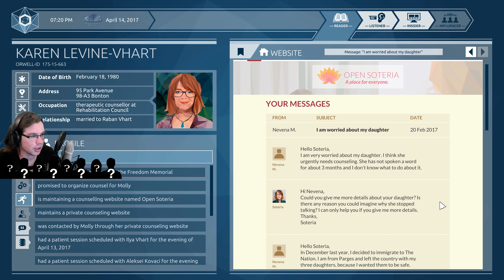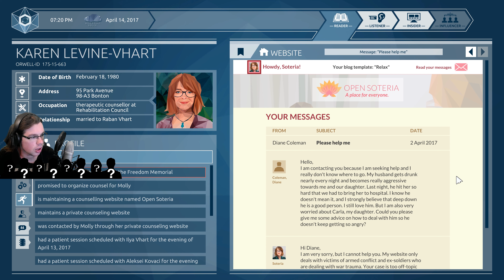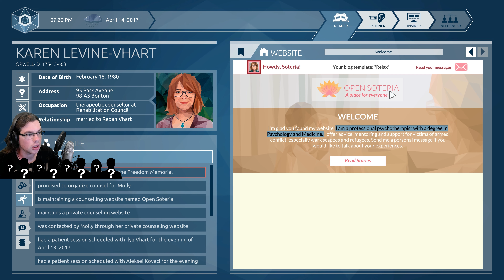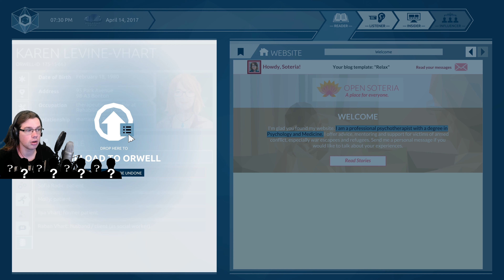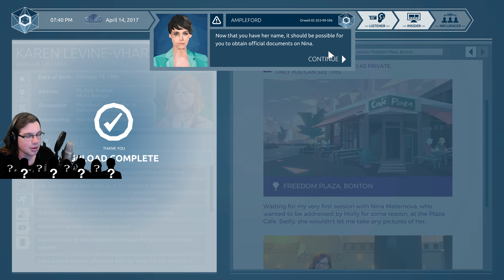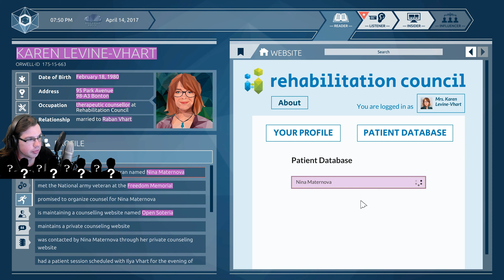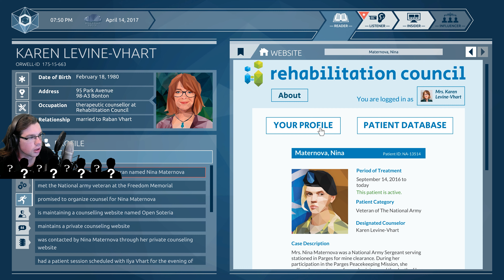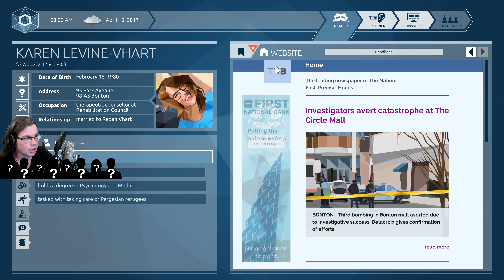Orwell: Ignorance is Strength [PL] #11 - Co NAPRAWDĘ spotkało Ninę?!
W dzisiejszym odcinku dowiemy się co dokładnie stało się w Parges i dlaczego psychika Niny wygląda tak, a nie inaczej. Zapraszam do oglądania. :)